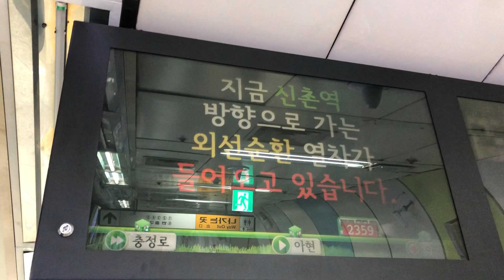20181210 서울2호선 이대역 진입 (외선순환열차) Seoul metropolitan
20181210 서울2호선 이대역 진입 (외선순환열차) Seoul metropolitan